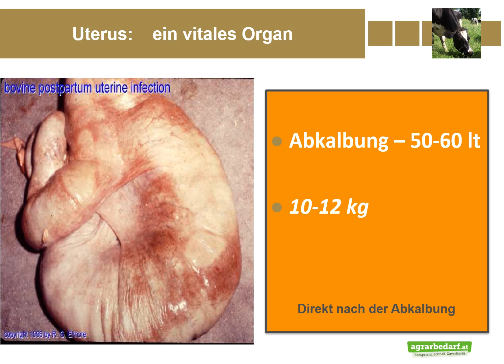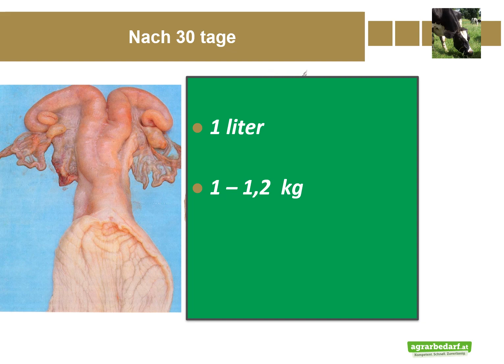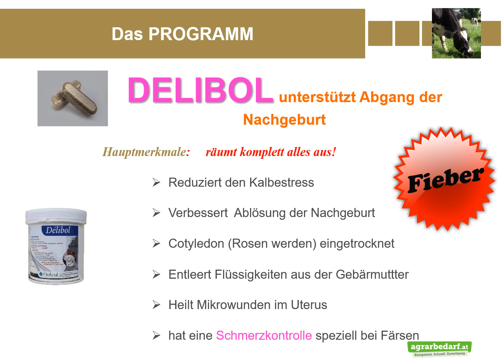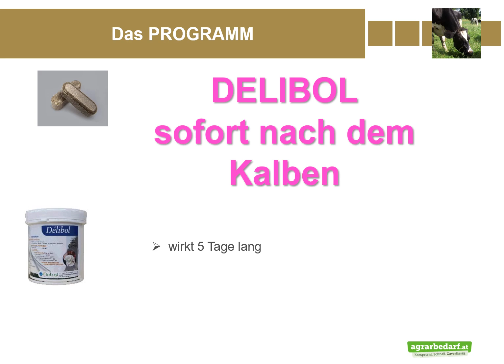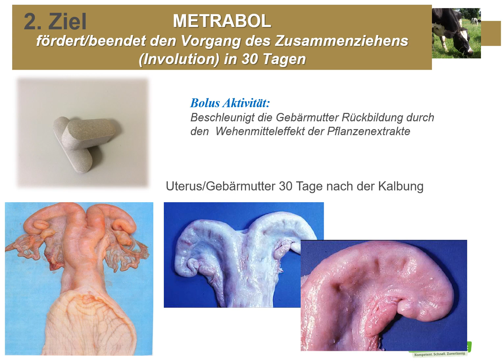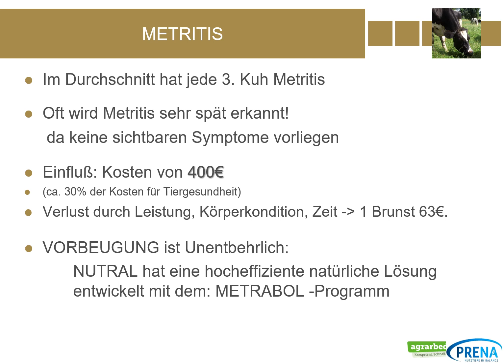AGÖ BOLITAG Agrabedarf.AT Freigassner. Der neue Weg der Fruchtbarkeit PROGRAM METRABOL DELIBOL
@agrarbedarf9424 Vortrag am Bolitag